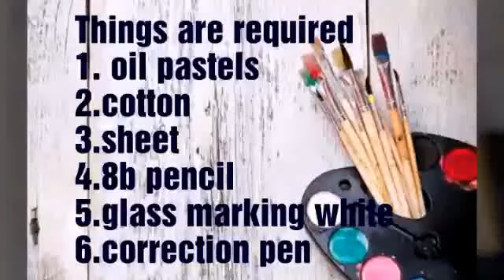shadowart# oilpastel Buddha painting for beginners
Hello everyone
Today i made a buddha painting by using oil pastels This is a step by step tutorial
product links
Camlin Kokuyo Oil Pastel + Free 1 Drawing Pencil - 25 Shades
by Camel

Faber-Castell Correction Pen - Pack of 10 (White)
by Faber-Castell